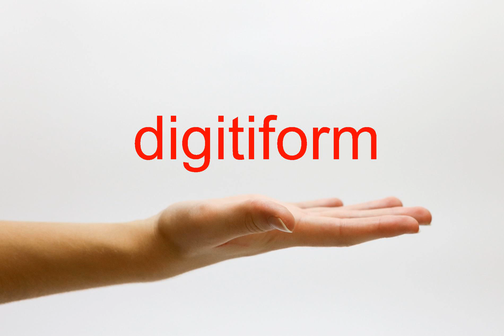How to Pronounce digitiform - American English